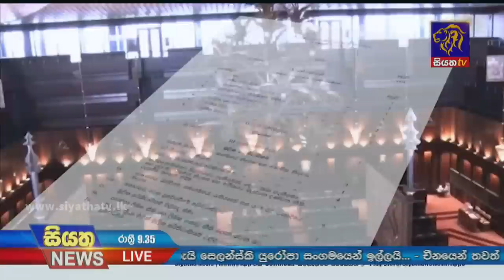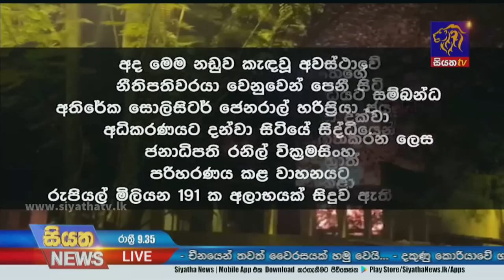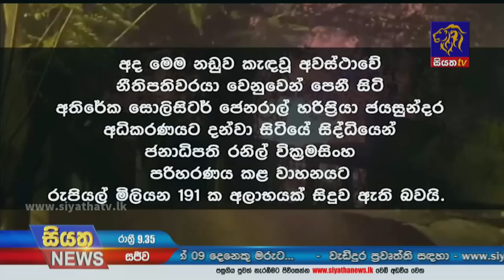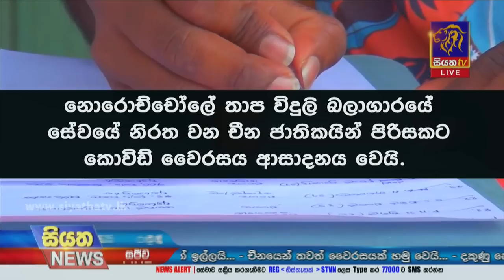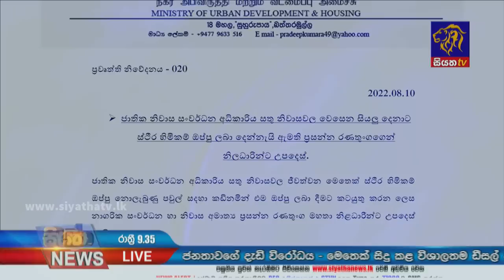Siyatha News | 09.35 PM | 10 - 08 - 2022